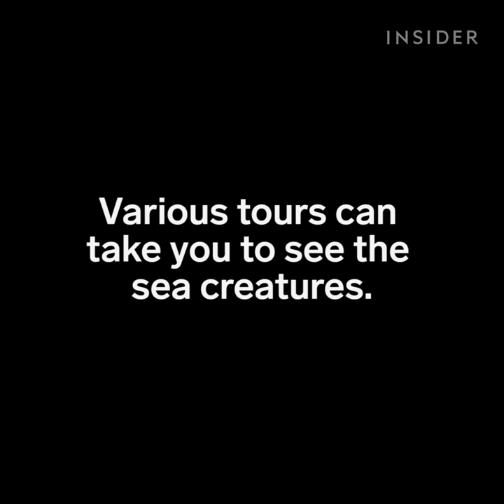Stingrays by the dozens!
Stingray City is found in the Cayman Islands.